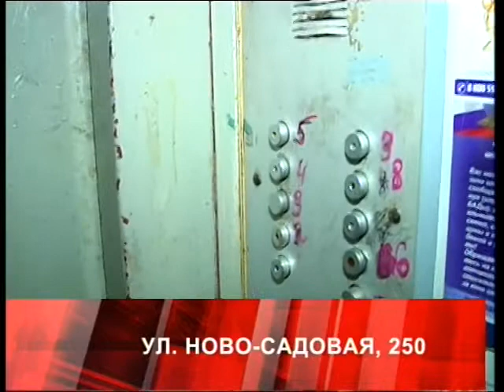Дежурный по городу 25 12 14